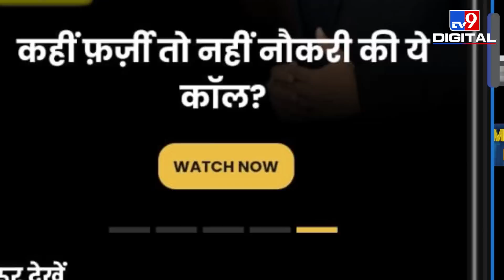India की China-Pak को दो टूक, कहा- Kashmir-Ladakh भारत का अभिन्न हिस्सा, दूर रहे चीन और पाक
भारत (India) ने एक बार फिर साफ़-साफ़ शब्दों में बता दिया है कि पूरा जम्मू कश्मीर और लद्दाख उसका अभिन्न हिस्सा है और पाकिस्तान के कब्जे वाले कश्मीर (PoK) से होकर गुजरने वाली परियोजनाओं से कोई भी दूसरे देश न जुड़े. ये उसकी संप्रभुता एवं क्षेत्रीय अखंडता से जुड़ा विषय है. कुलमिलाकर चीन पाकिस्तान आर्थिक गलियारे (सीपीईसी) को लेकर भारत ने फिर एक बार कड़ा रुख अपनाया है.

Credit: International | PragatiDwivedi/Producer | Ekta/Editor